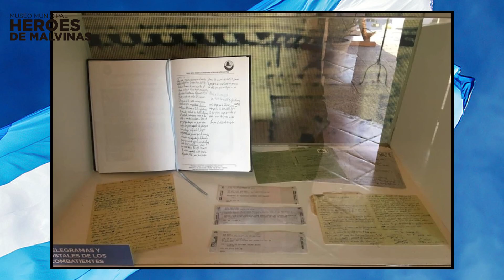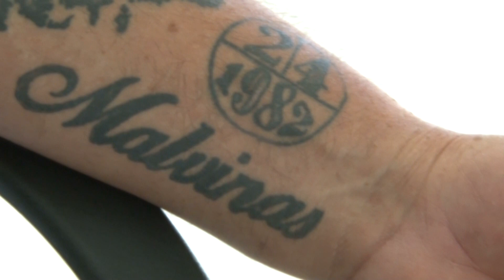Héroes de Malvinas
Testimonios héroes de Malvinas, Museo Municipal Río Cuarto.